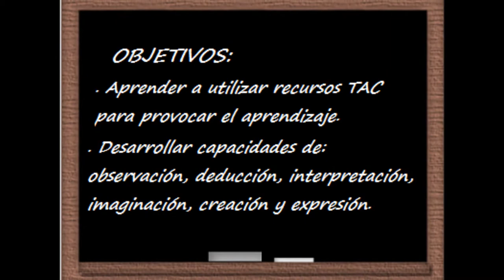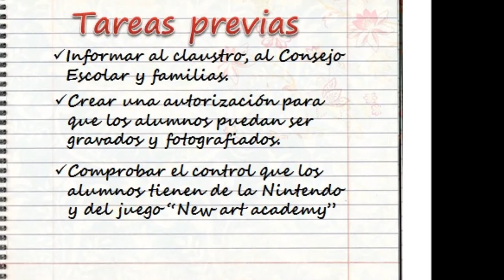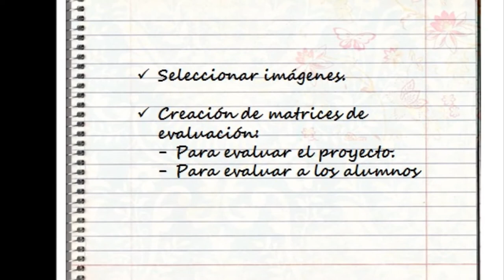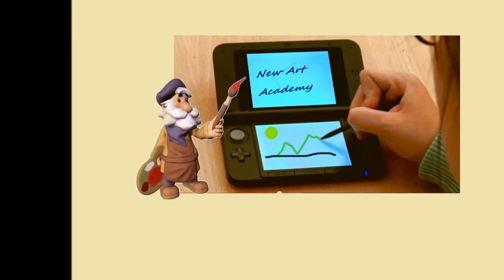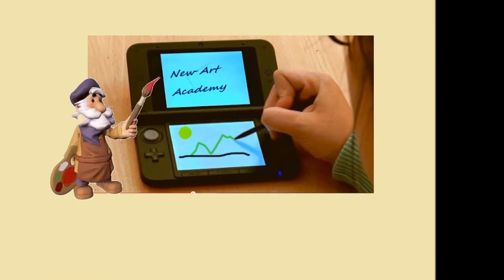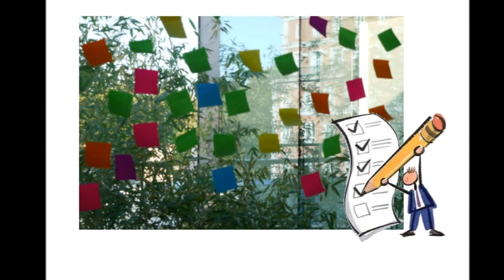Aquí Pintamos Todos: propuesta educativa de Loles Fernández Monistrol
Propuesta educativa diseñada por Loles Fernández Monistrol, CEIP Salvador Madariaga de la localidad de Daganzo, Madrid para el proyecto educativo en colaboración con Nintendo Aquí Pintamos Todos: los talleres de EducaThyssen viajan a las aulas.